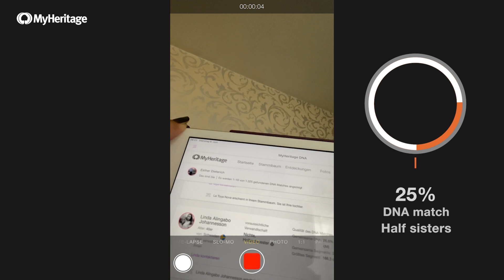After 40 Years of Searching, She Found Her Father's Family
Esther Dieterich searched many years for the identity of her father. She finally identified him through a DNA match and was able to connect with 6 half-siblings, one of whom is the sister from Sweden. We are so happy to be part of their story!